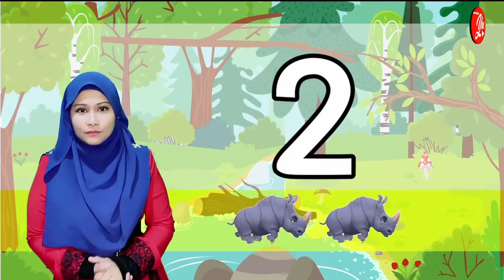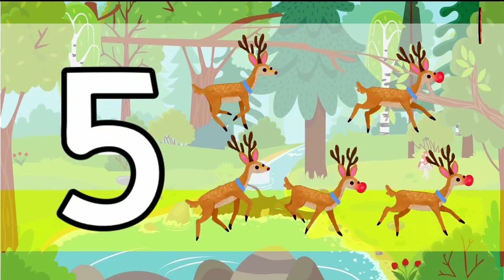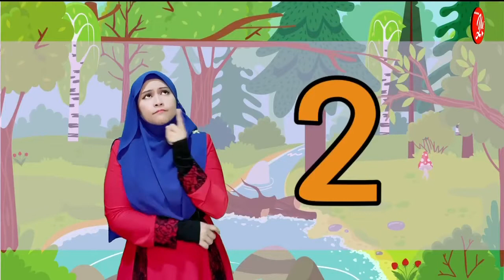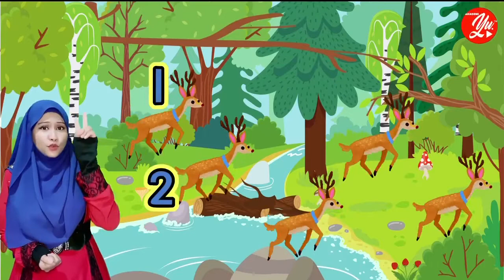JOM KENAL NOMBOR 1 10